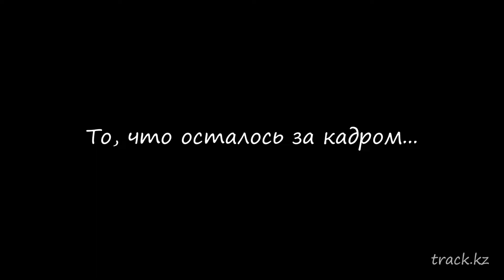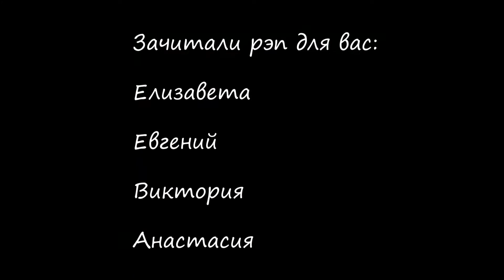Кунгейский рэп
Красоты Алматинской области вдохновили нас, на создание этого ролика.